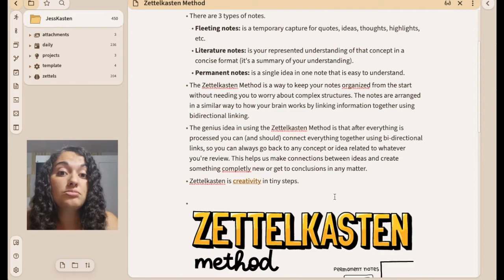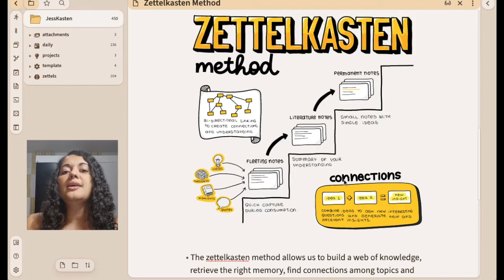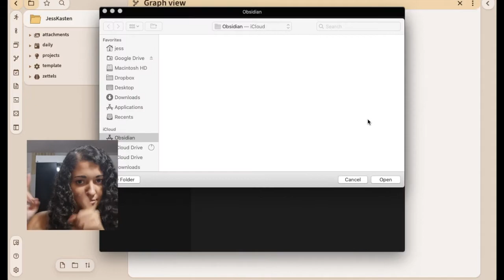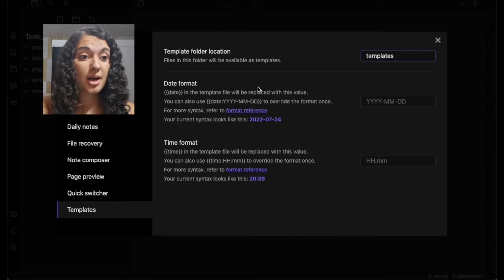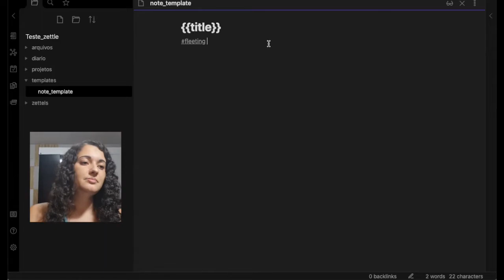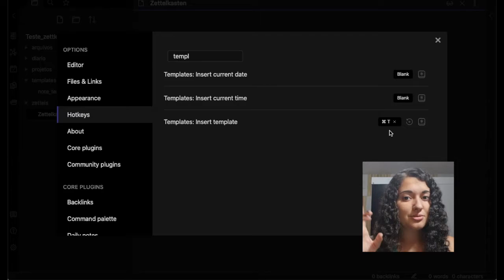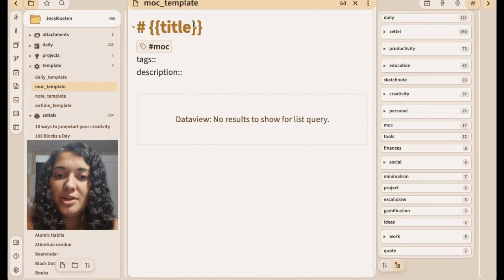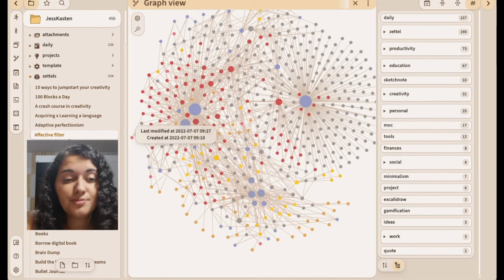Como implementar o Zettelkasten no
Finalmente, esse vídeo estava sendo pedindo há um tempo nos comentários de outros vídeos sobre o Obsidian e finalmente consegui gravar. FICOU LONGO, mas um tutorial desse tipo leva mais tempo mesmo e eu precisava colocar as principais informações para vocês conseguirem reproduzir o sistema zettelkasten no Obsidian de vocês. Aproveitem!